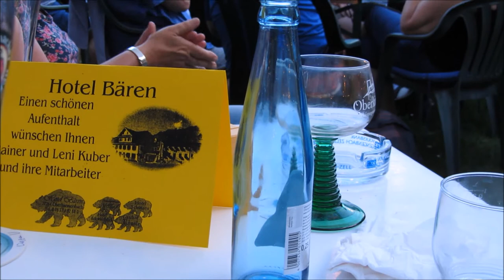Oberharmersbach Rainer Kuber sein Song!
Hotel Bären Oberharmersbach Schwarzwald Germany